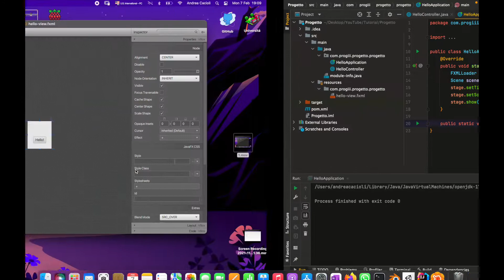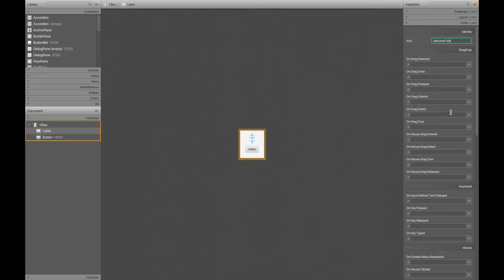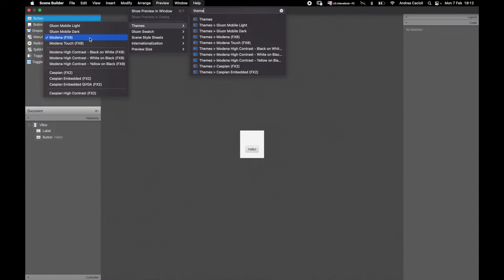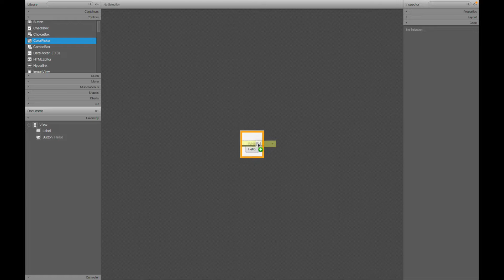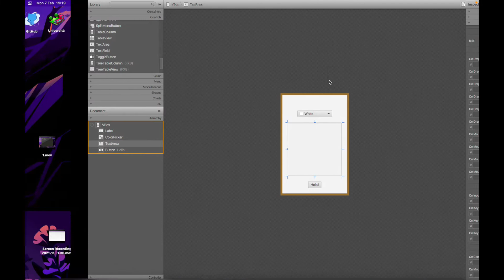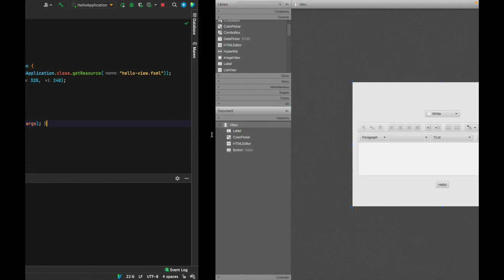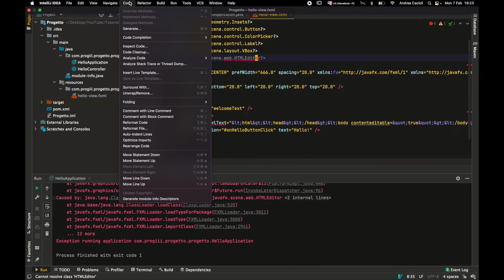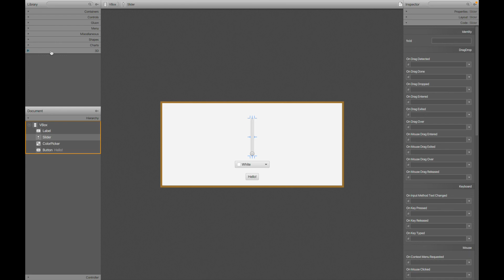Come Prendere 30 E LODE all'esame di PROGRAMMAZIONE III - SCENEBUILDER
Primi passi con il nostro tool grafico!